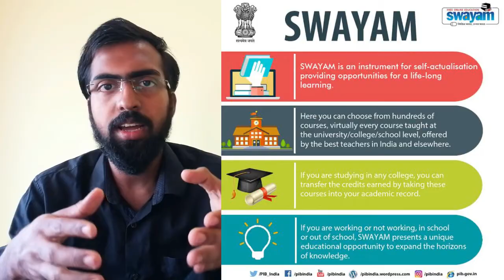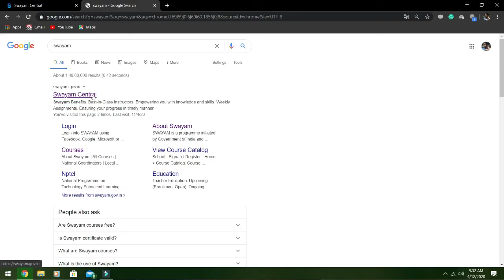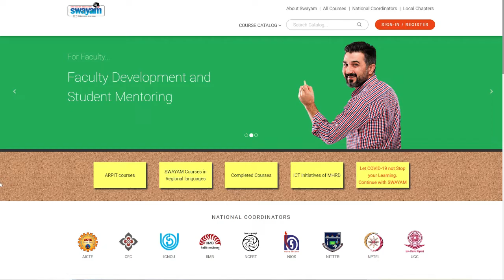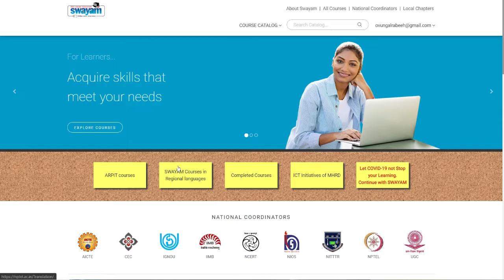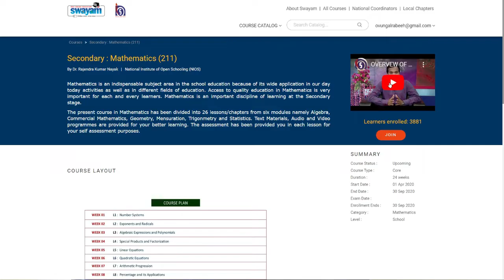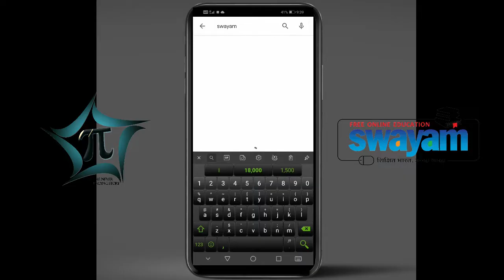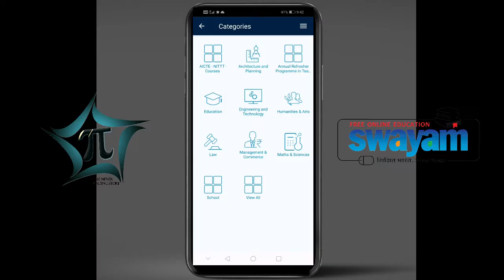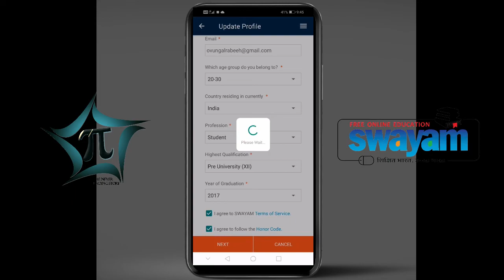SWAYAM (Free Online Education)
Swayam is a free educational online learning website provided by central government of India.

Ask your doubts with us.

Join our official telegram group by using the link
PI DIAGRAM
The PI DIAGRAM is officially a YouTube channel on Mathematical stuff.